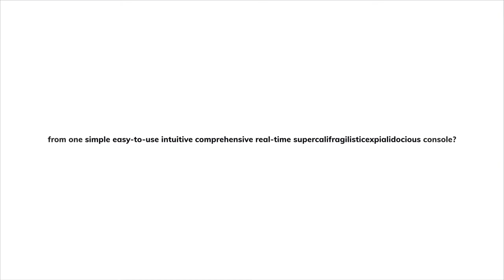Hexnode UEM, the solution that meets your enterprise needs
Hexnode UEM: ► A leading endpoint management solution designed for enterprises to efficiently manage devices across multiple platforms from a single console.

► The go-to solution that supports all the major operating systems – Android, iOS, iPadOS, macOS, Windows, tvOS and fireOS. Hexnode UEM offers a wide range of features to all these leading OS platforms.

► We bring you the best endpoint management experience that aligns with your business needs. Hexnode is all about helping you take control and automate the entire device management cycle to manage your team effectively.